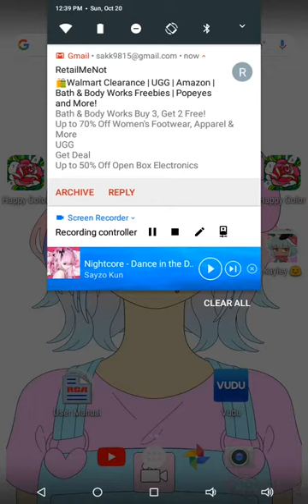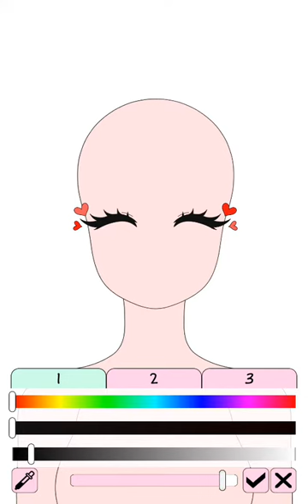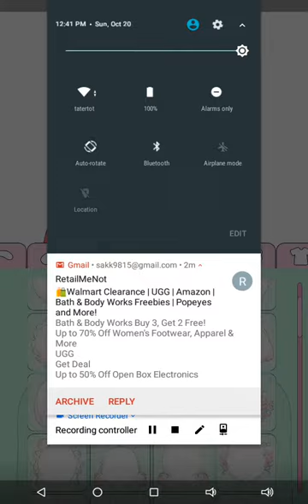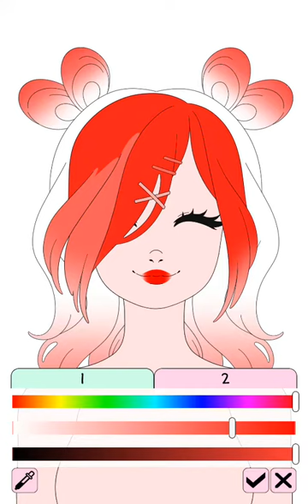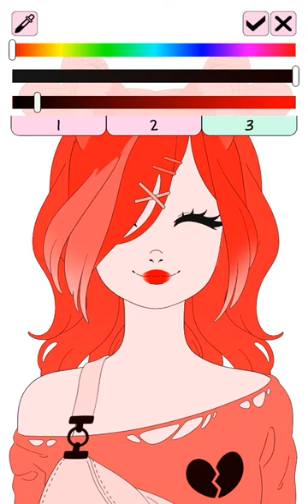Making my backround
👋hiii people imms pit some emojis 👀💞💣💥💦💨👗👝💎💍👠🐩🐩🐩🐩🐺🐺🐺🐺🐺🐺🐺🐺🐺🐺🐺🐺🐯🐆🐺🐺🐯🐎🐎🦄🐗🐖🐷🐄📿🎩🦄🦄🦄🦄🦄🐎🐖🐻🐇🐭🐁🐥🐇🐁🐼🐚🐳🌼🌸🍆🍖🍆🍆 🍲🍜🌯🍸🍭🎂🍰🏦🏭🏰🌄⛲🚅🚄🛤🚘🚖🛬🚡🚡🚢🌊💧🔥🎈🎃🎑🎗🎫🎳🎶🎵🎶🎶🎶📣📻📕📘💷💶💵💴📪🗳💹📈📉🗿🛢🛢🚮🚰🚭🚳🔜🔛🔛🔜